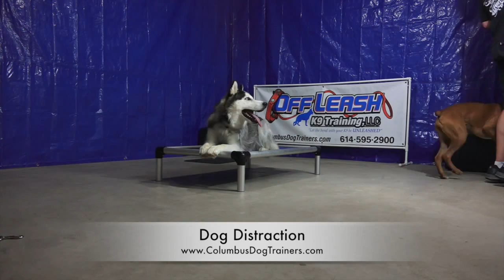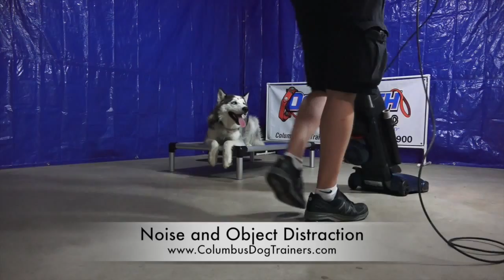Dog Training: 1 Year Old Siberian Husky, Nanuk! Before/After 2 Week Board and Train!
See how much progress this Siberian Husky made in our two week Board and Train program! Siberian Huskys are commonly referred to as "hard to train" and "unreliable off leash". ;-)